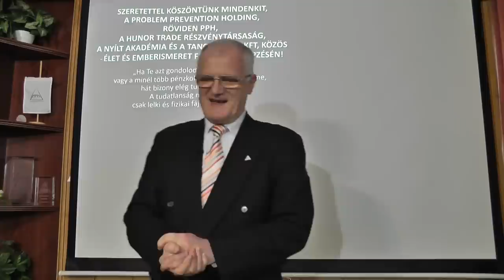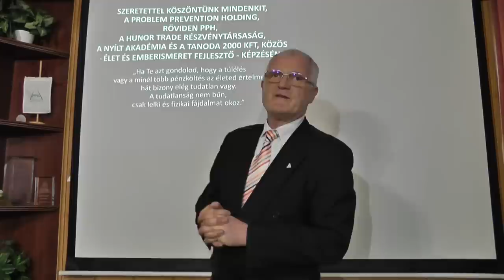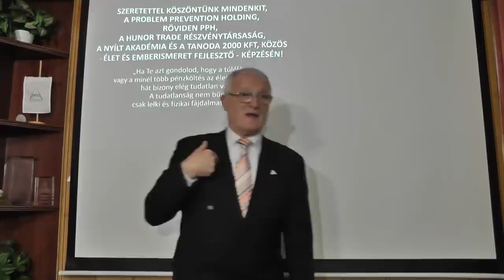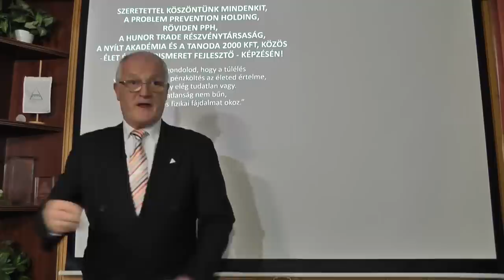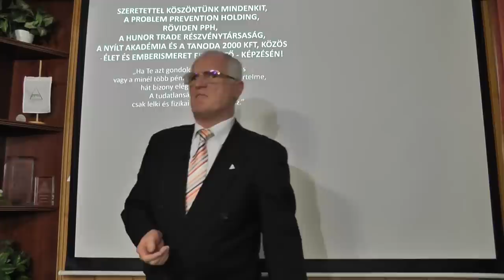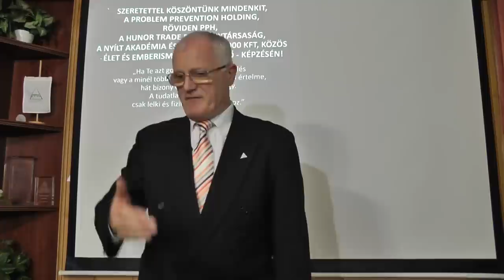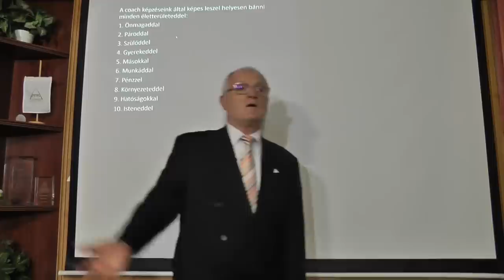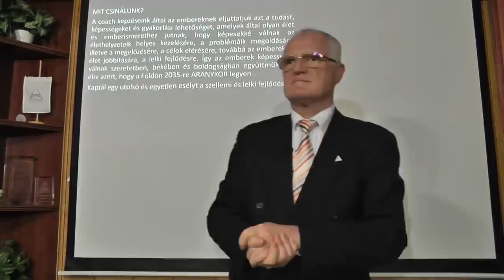2023 03 19 - MIKÉNT SZÍVATJA AZ EURÓPAI UNIÓ A NÉPEIT - Szedlacsik Miklós életjobbító mester-coach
MIKÉNT SZÍVATJA AZ EURÓPAI UNIÓ A NÉPEIT. Szedlacsik Miklós mester-coach ember és életjobbító ingyenes előadása. A PPH - Nyílt Akadémia ingyenes képzése. Csatlakozz a ténylegesen használható tudáshoz a weboldalunkon a következő linkre kattintva!